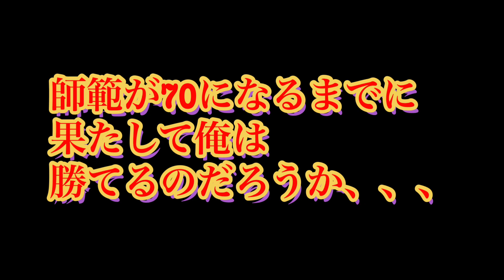日本最強の65歳！！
モンスター道場師範伊東さん。

いつになったら勝てる日が来るのだろうか、、、 (^_^;)